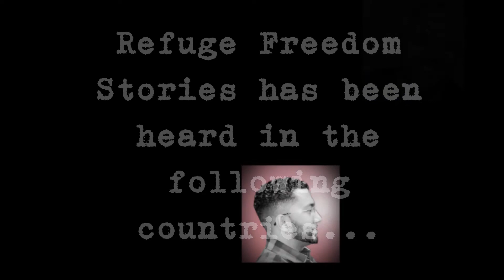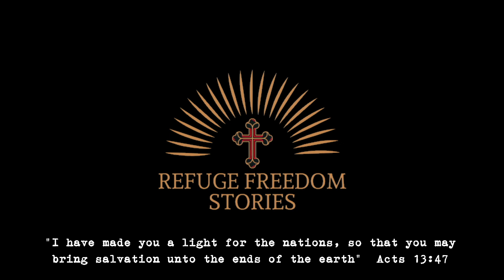Refuge Freedom Stories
My band 2fish provides the soundtrack for the opening of Refuge Freedom Stories podcast. I have enjoyed several episodes already and encourage you to look this one up.